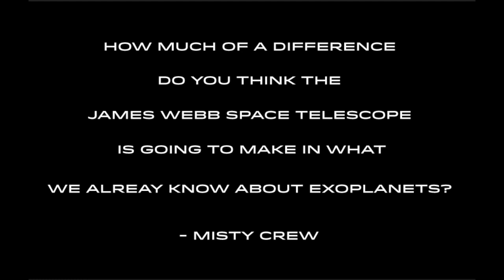Professor Brian Cox - Ask Me Anything - James Webb Space Telescope